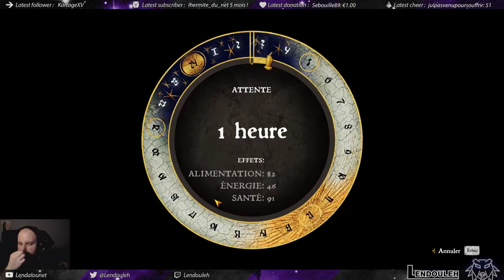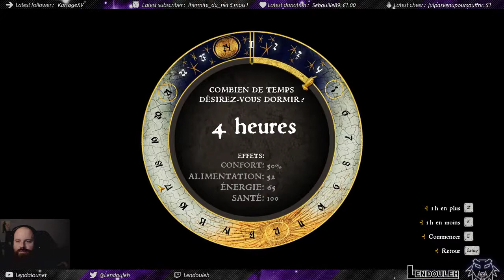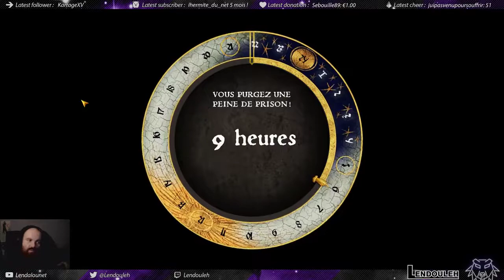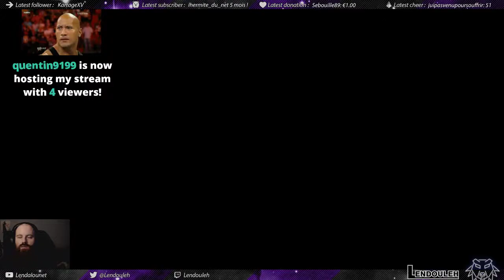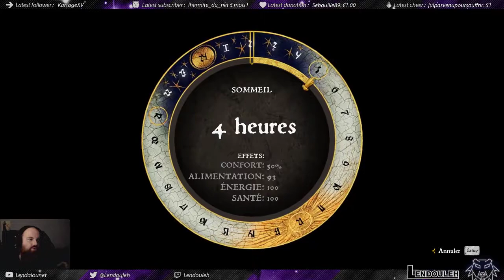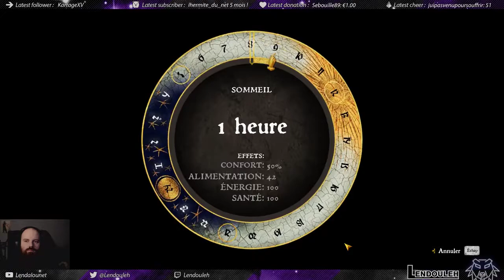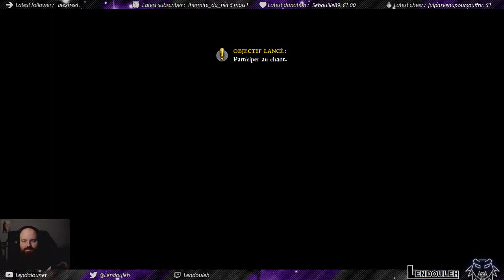[Henry FR] La fin ?! :o